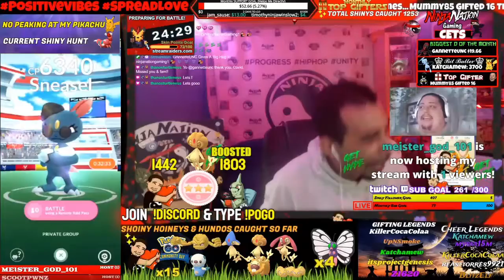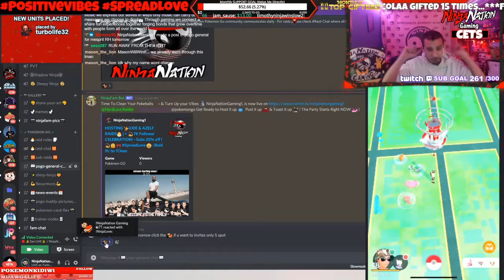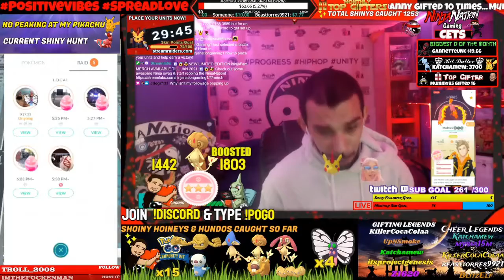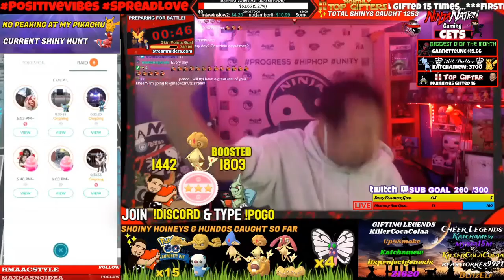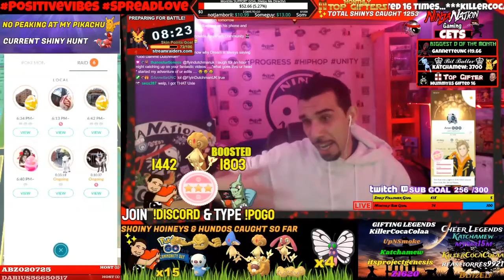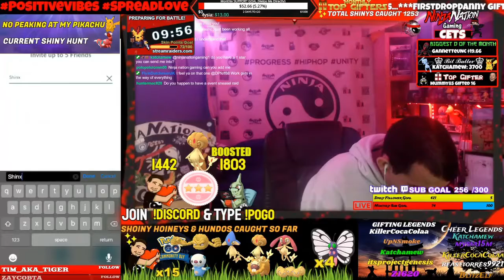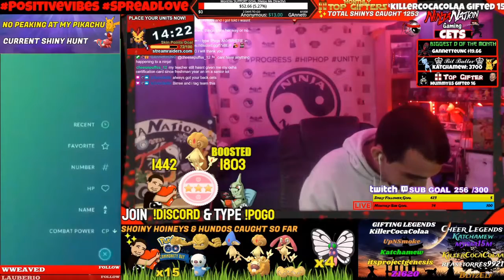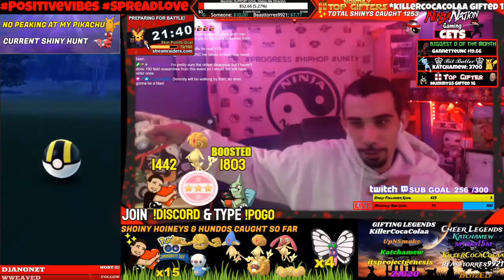[09/28/21] ✨UXIE & AZELF RAIDS🐣 + 💫 7K Follower CELEBRATION!💫 🤗 ⛩️ SpreadLove 😀